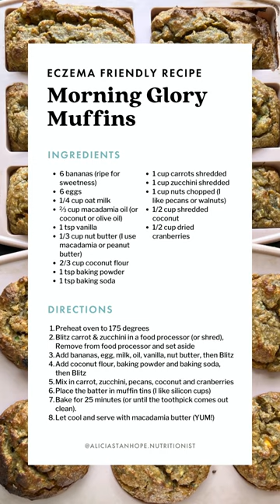Eczema Friendly Recipe: Morning Glory Muffins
I’m always on the hunt for a no sugar, honey, maple syrup or date recipe⁣
One that has hidden veggies⁣
One that has fibre⁣
One that isn’t almond meal based⁣
AND that actually tastes good⁣
There has been A LOT of trial and error⁣
Here is the healthiest muffin recipe and a LYS member favorite⁣
Ingredients ⁣
• 6 bananas (ripe for sweetness)⁣
• 6 eggs⁣
• 1/4 cup oat milk⁣
• ⅔ cup macadamia oil (or coconut or olive oil)⁣
• 1 teaspoon vanilla ⁣
• 1/3 cup nut butter (I use macadamia or peanut butter)⁣
• 2/3 cup coconut flour⁣
• 1 teaspoon baking powder⁣
• 1 teaspoon baking soda⁣
• 1 cup carrots shredded⁣
• 1 cup zucchini shredded⁣
• 1 cup nuts chopped (I like pecans or walnuts)⁣
• 1/2 cup shredded coconut ⁣
• 1/2 cup dried cranberries⁣
Directions⁣
1. Preheat oven to 175 degrees⁣
2. Blitz carrot & zucchini in a food processor (or shred). Remove from food processor and set aside⁣
3. Add bananas, egg, milk, oil, vanilla, and nut butter. Blitz⁣
4. Add coconut flour, baking powder and baking soda. Blitz⁣
5. Mix in carrot, zucchini, pecans, coconut and cranberries⁣
6. Place the batter in muffin tins (I like silicon cups)⁣
7. Bake for 25 minutes (or until the toothpick comes out clean). Let cool⁣
8. Serve with macadamia butter (YUM!)⁣

▽ Apply for The Love Your Skin Program ▽⁣